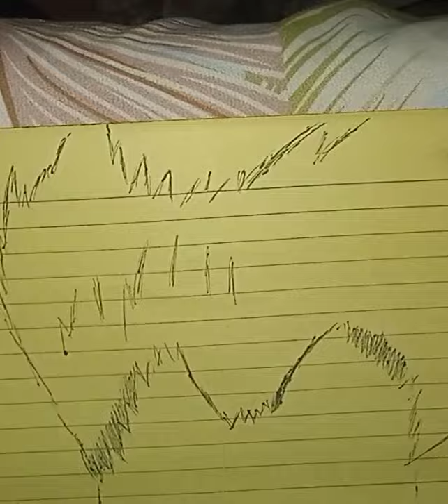Garou God Mode drawing 1